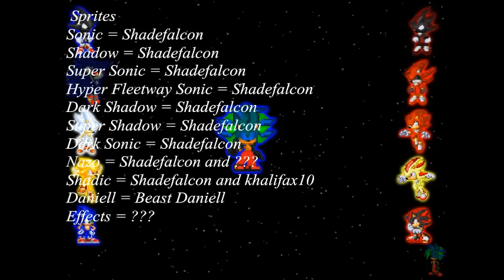Random Fight 2: Sonic vs Shadow Part 2?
Note: Grab a snack, it's a medium-long video. Also putting on double endings and scene selections[again] for future flashes.

Hmm, I finally kept my word this time. I once said that I would upload part 2 of this before 2016 pops up. Guess what, it's HERE. It took me 2 1/2 months to get this done due to school and life issues. But when winter break pops up, I will try to finish episode 3 of the original IE series and upload it. Until then Enjoy the video. Btw, don't post a senseless comment if you're not happy with the DBZ references or fanmade forms otherwise it will be removed. If you don't like the idea of Sonic chars fighting like DBZ and Sonic fan fics, then exit out of this video so you don't waste my time and yours. (Really if you don't like it, don't bother watching it.) Now that's outta the way, lets watch the flash.